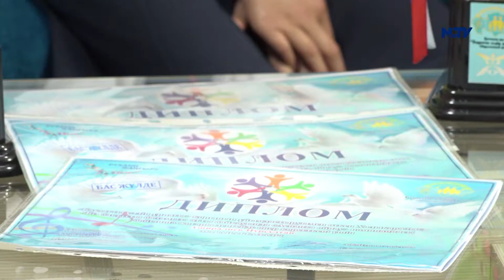П.Шубин атындагы балдар музыкалык мектебинин окучулары, эл аралык фестивалда баш байгени алышты.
Шубин атындагы борбордук мектеп